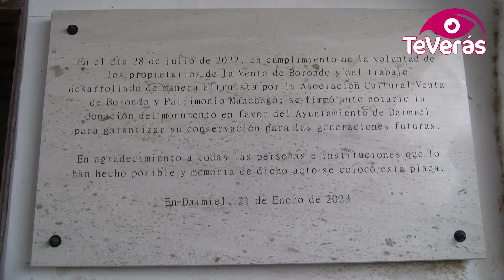Cesión de la Venta de Borondo de Daimiel de los antiguos propietarios al ayto. de la localidad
Daimiel vivió ayer un acto importante: la cesión de los antiguos propietarios de la Venta de Borondo al ayuntamiento de la localidad. Esta venta, de cuatro siglos de historia, está declarada como Bien de Interés Cultural y representa un modelo de arquitectura surgido en el siglo XVI para atender a las necesidades de los caminantes.